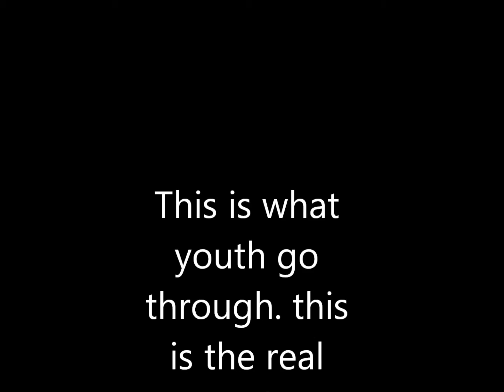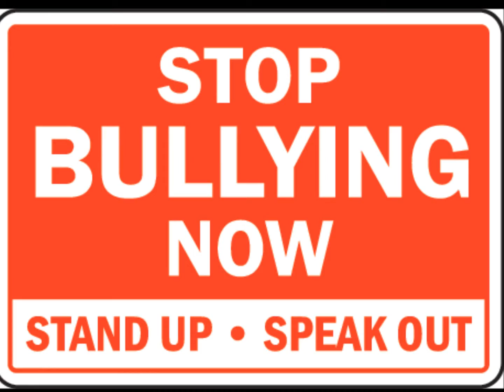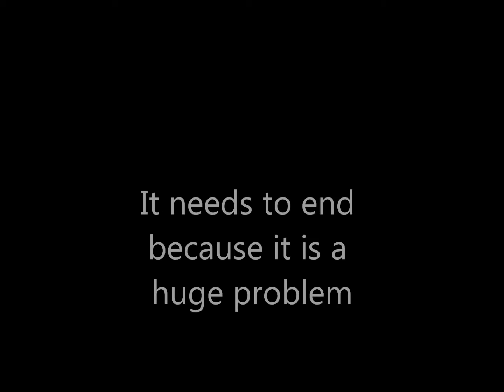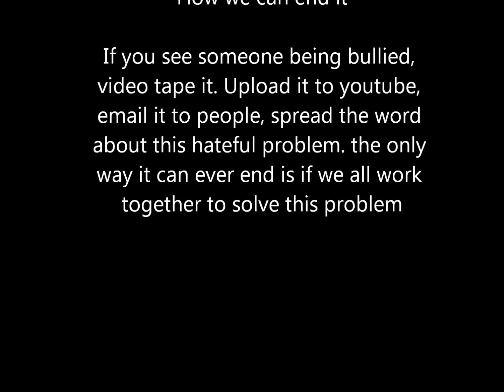Help Stop Bullying everywhere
I hope everyone takes this issue seriously